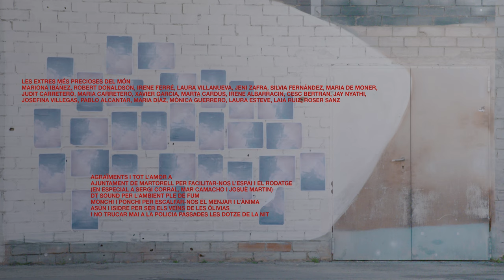ÖLIVIAS - res de cel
Intèrprets ÖLIVIAS
Lletra de Clàudia Balletbó
Música d’Isabel Archs
Composició, producció i gravació Clàudia Balletbó i Isabel Archs
Mescla Marc Cros
Màster Víctor Garcia

"Res del cel"
ÖLIVIAS
ISRC: ES73R2400002

Equip de rodatge

ESCRIT PER LES ÖLIVIAS
DIRIGIT PER JULIETA AMADOR

AMB ZOE STEIN

DIRECTORA DE FOTO JÚLIA JANÉ
AJUDANT DE DIRECCIÓ LLUÍS ARRUGA
EQUIP D’IL·LUMINACIÓ GONZALO GIMÉNEZ DELGADO i JOSEP Mª ESPINOZA
EQUIP D’ART LAURA GIL, EMILI ARGEMÍ i CLARA NADAL
MAQUILLATGE LUZ CUBAS
PRODUCCIÓ I MANS CLÀUDIA BALLETBÓ, ISABEL ARCHS, GUILLEM PLANAGUMÀ, ANNA TISORA, JOANA VILAR
GRAFISME IGNASI ÀVILA